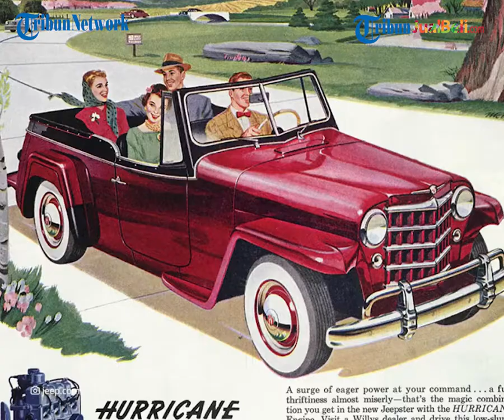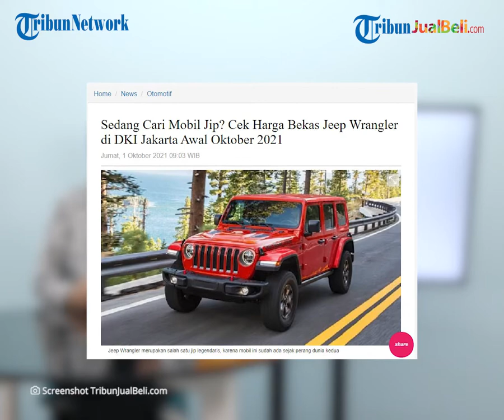REHAT: Mobil SUV Adventure Mewah, Jeep Wrangler Cek Harga Bekas di DKI Jakarta Awal Oktober 2021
TRIBUN-VIDEO.COM - Siapa sih yang nggak tau mobil Jeep? Kata orang kalau kalian punya mobil Jeep bisa dibilang keren deh.

Pasalnya, merek mobil asal Amerika Serikat ini tuh memiliki bodi yang besar dan gagah. Cocok buat kalian yang berjiwa petualang pokoknya.

Nah, kalau kalian kepengen banget beli mobil SUV mewah ini tapi dananya pas-pasan kalian bisa lirik mobil bekasnya yaitu Jeep Wrangler.

Dikutip dari Blog.tribunjualbeli.com, Jeep Wrangler merupakan salah satu jip yang legendaris loh.

Kenapa bisa dikatakan legendaris? Gini nih ceritanya, setelah Perang Dunia II selesai nama Jeep dipatenkan oleh Willys untuk produk sipil perdana mereka.

Nah, Jip sipil perdana mereka itu diluncurkan pada 1945 dengan nama Jeep CJ-2A.

CJ itu adalah singkatan dari "Civilian Jeep" atau kalau diterjemahkan nih artinya "Jeep Sipil".

Setelah mobil ini diluncurkan, Jeep CJ ini mendapatkan respons yang bagus dari warga Amerika Serikat.

Sobat Tribunjualbeli pasti tau sebagian dari generasi Jeep CJ seperti CJ-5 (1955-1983), CJ-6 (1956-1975), CJ-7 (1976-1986), dan CJ-8 Scrambler (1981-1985).

Tetapi nih generasi Jeep CJ ini pernah dihentikan produksinya, akhirnya muncul deh penggantinya yaitu Jeep Wrangler (YJ) yang dijual pada tahun 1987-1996.

Jeep Wrangler ini telah hadir beberapa generasi.

Ada Jeep Wrangler TJ (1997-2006) dan Jeep Wrangler JK (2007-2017).

Nah, Jeep Wrangler (JL) menjadi generasi terakhir yang baru diluncurkan akhir November 2017 lalu.

Kalau sobat Tribunjualbeli tertarik untuk memiliki Jeep Wrangler JK bekas tahun 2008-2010, berikut daftar hargaya.

Yang pertama, Jeep Wrangler JK 3.8 Short  Automatic Transmission tahun 2008 dijual seharga Rp450 juta.

Kemudian, Jeep Wrangler JK 3.7 Long Automatic Transmission tahun 2009 dijual seharga Rp550 juta.

Selanjutnya, Jeep Wrangler JK 3.8 Short Automatic Transmission tahun 2010 dijual seharga Rp550 juta.

Terakhir, Jeep Wrangler JK Rubicon Manual Transmission tahun 2010 dijual seharga Rp550 juta.

Kalau pengen tau lebih detail harganya, kalian bisa cek di Tribunjualbeli.com ya.

(Tribun-Video.com)

Artikel ini telah tayang di Blog.tribunjualbeli.com dengan judul "Sedang Cari Mobil Jip? Cek Harga Bekas Jeep Wrangler di DKI Jakarta Awal Oktober 2021"